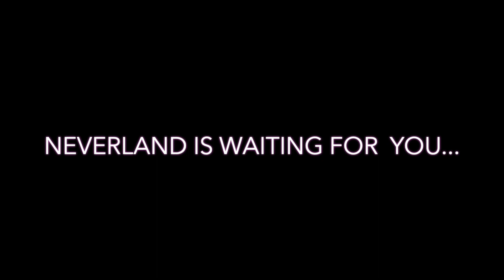CBHS to present Peter/Wendy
Come join Peter, Wendy, and Captain Hook November 15th – 17th (7pm each night and 2pm on 17th) in the CBHS theater for an atmospheric and energized adaptation of the classic story Peter/Wendy. This is CBHS Theatre’s first main stage production of the year and it’s sure to provide something for the whole family. Tickets are $10.00 General Admission available at the door. CBHS Students are free with ID.